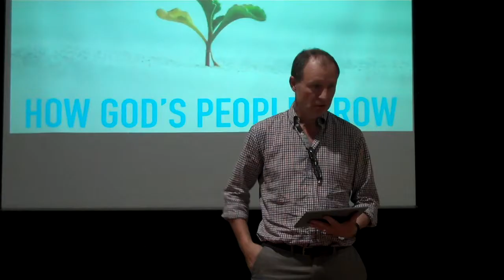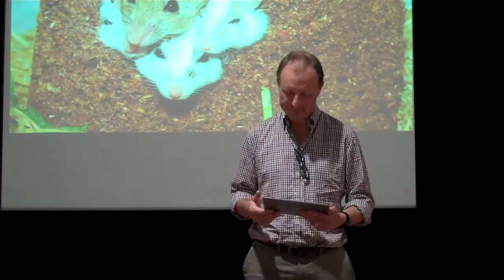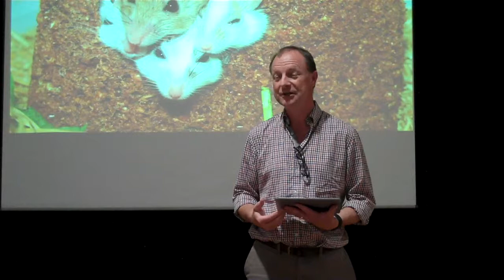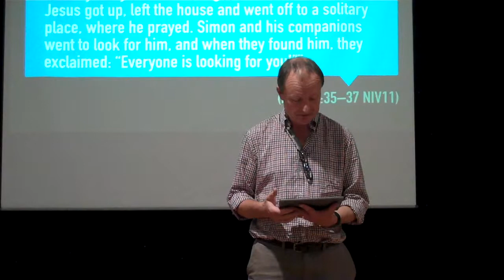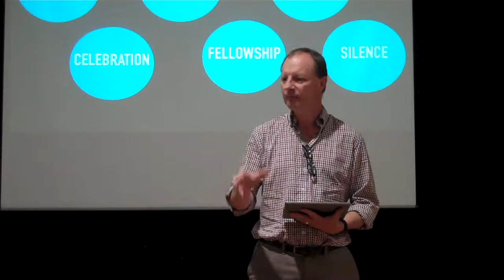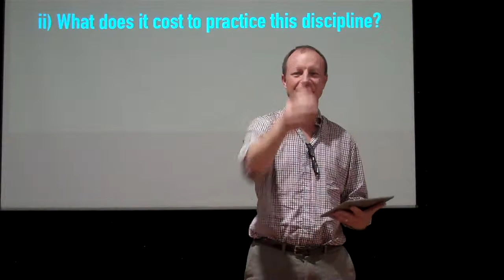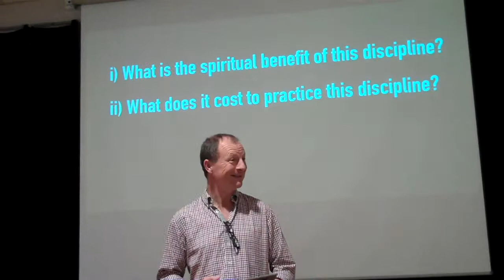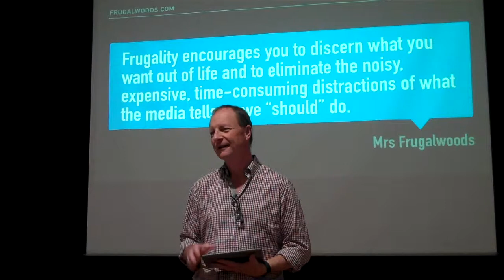Spiritual Disciplines Class 2, Thames Valley churches of Christ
What are the benefits of spiritual disciplines? What do they cost? We look at the example of Jesus, and discuss the value of these disciplines.